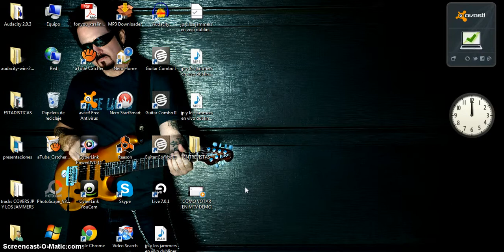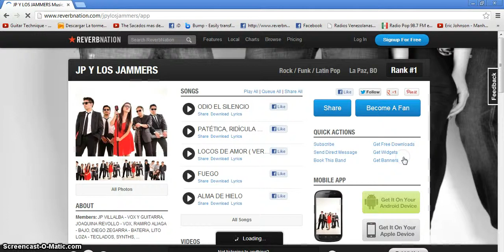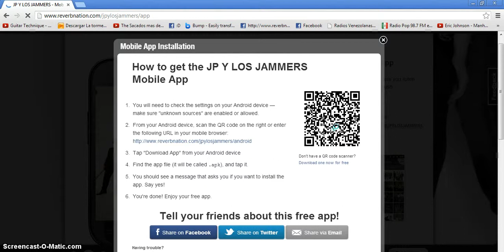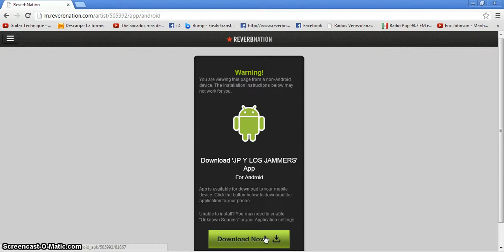TUTORIAL PARA DESCARGAR LA APP DE JP Y LOS JAMMERS PARA ANDROID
TUTORIAL PARA DESCARGAR LA APP DE JP Y LOS JAMMERS PARA ANDROID QUE ADEMAS DE SER TOTALMENTE GRATIS ES MUY INTERACTIVA Y ENTRETENIDA.
INCLUYE MUSICA, VIDEOS, FOTOS, BLOGS, HISTORIA Y MUCHO MÁS